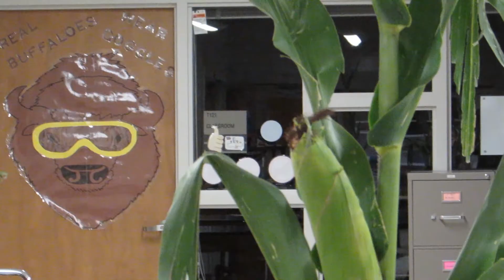Quiz on Corn Plant Parts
Follow along as Seed to STEM lead teacher Chris Remmich quizzes your students on each part of the corn plant. This video quiz goes well with with Kansas Corn STEM's 4th grade lesson Structurally Speaking.